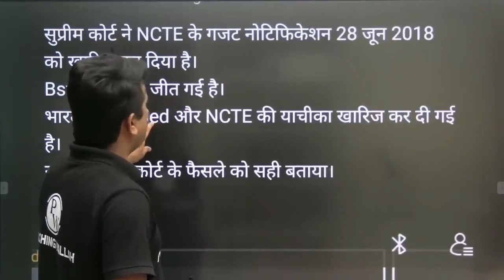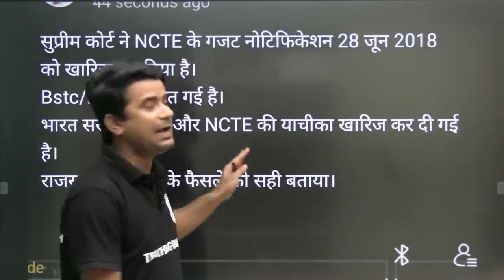BED VS BTC BAD NEWS 😭😥 अब प्राइमरी स्कूल मे अप्लाई नही कर पाएंगे BED वाले 😥💯